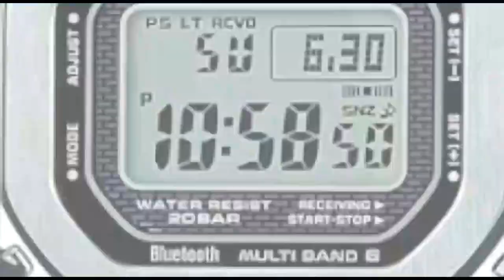പിക്കപ്പ് വാനിടിച്ചു മൂന്ന് വയസ്സുള്ള കുട്ടിയടക്കം അഞ്ചു പേർക്ക് പരിക്ക് . സിസിടിവി ദൃശ്യങ്ങള്‍